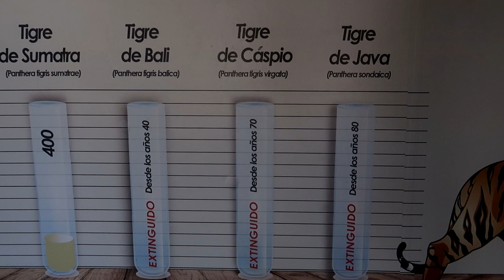❌🐯 Los TIGRES están en PELIGRO de EXTINCIÓN! *Cosas que no sabías sobre los TIGRES*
🐯 ¿Quieres conocer el ZOO de CASTELLAR?

En el vídeo de hoy: ❌🐯 Los TIGRES están en PELIGRO de EXTINCIÓN! *Cosas que no sabías sobre los TIGRES*

¿Tienes alguna duda sobre tu MASCOTA? ¿Quieres consejos para mejorar vuestro vínculo? Súmate al equipo amante de los animales de Málaga